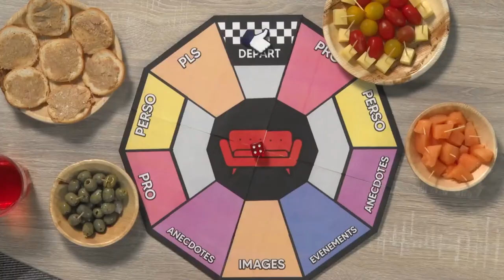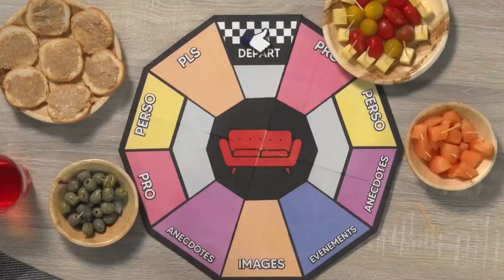CANAP + 03 : Au Delà Du Like